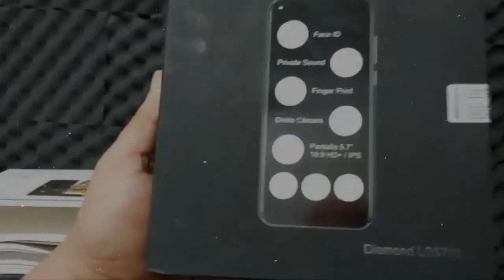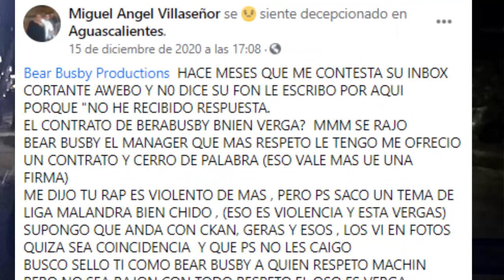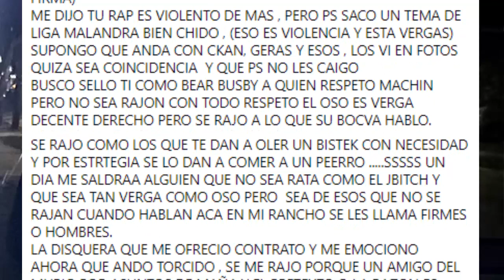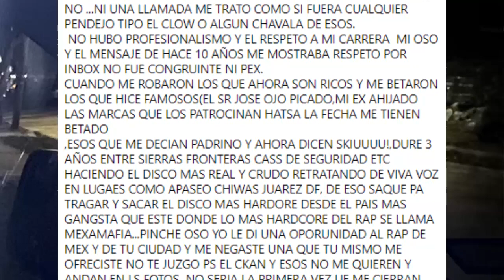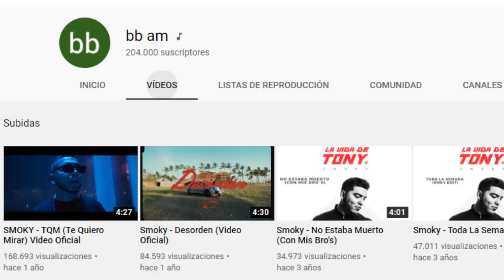Gusgri REVELA Lo Que COBRA Babo Cartel De Santa TankeOne Acusa A Gera mx y Ckan De Cerrarle PUERTAS!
En este video hablaremos de que gusgri revelo lo que babo cartel de santa cobra y gana por evento, así como tambien que smoky fue posiblemente hackeado, desorden KDC Vuelve este 2021, TankeOne Acusa a raperos mexicanos.